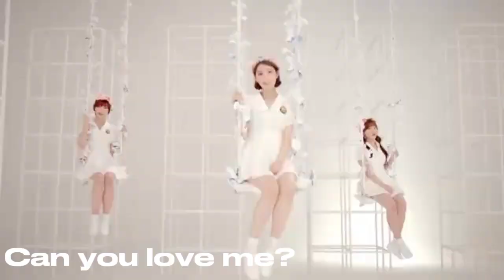Co-ed school / 5ve-dolls • Hyoyoung line evolution (Bbiribbom bbaeribbom / Can you love me?)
Hope you'll enjoy it! ;P